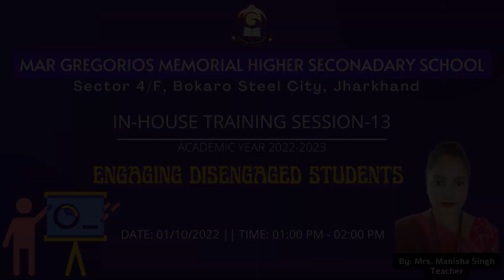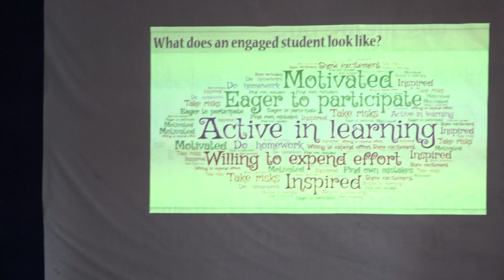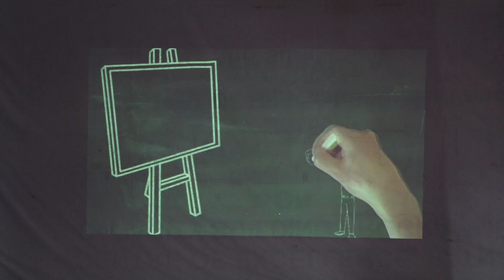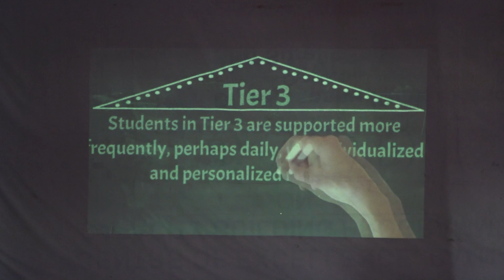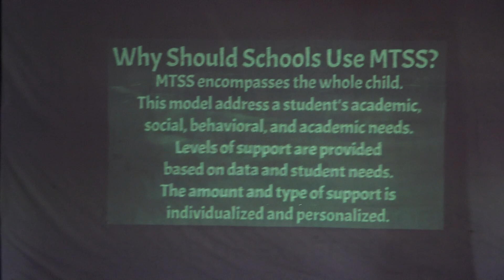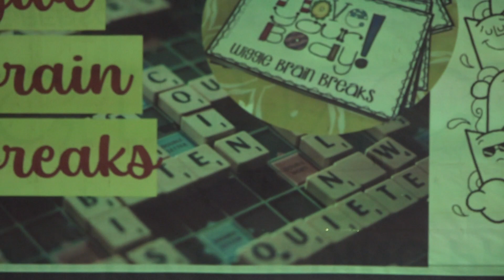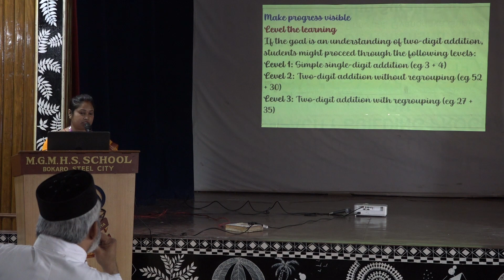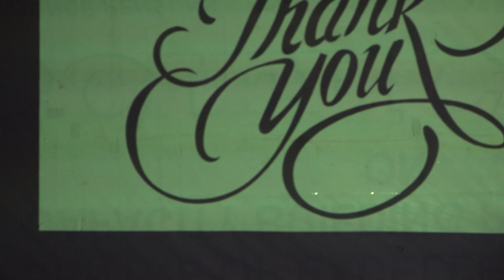In-House Training-13 | Engaging Disengaged Students | Date:01/10/2022 | by Mrs. Manisha Singh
In-House training session for teachers.